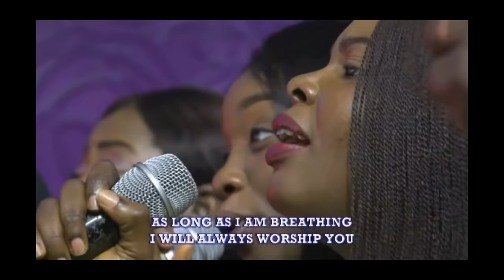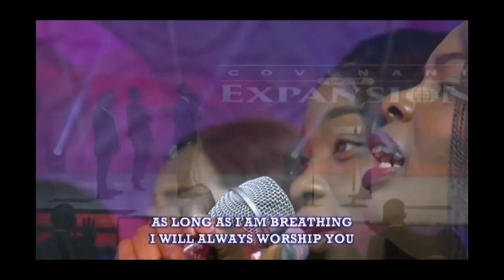Pastor David Ibiyeomie anoints Pastor Biodun Fatoyinbo (COZA) & Wife (12DG2021)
Welcome to Virtual Revival YouTube Channel where we learn at the feet of Jesus from the comfort of our homes.

Credit- COZA TV 12DG 2021